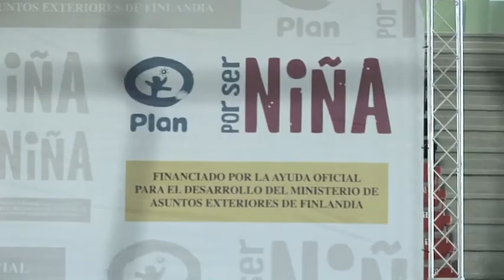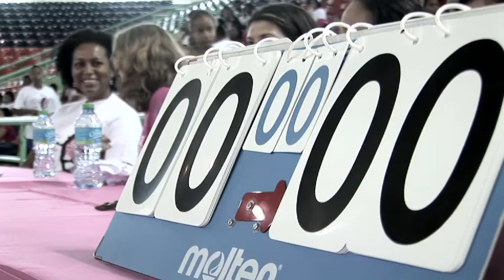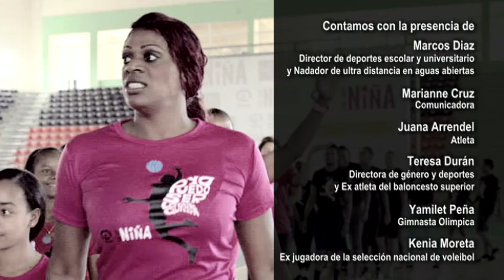JUEGO DE VOLEIBOL POR SER NIÑA 11 Oct Día Internacional de la Niña H 264 for Apple TV